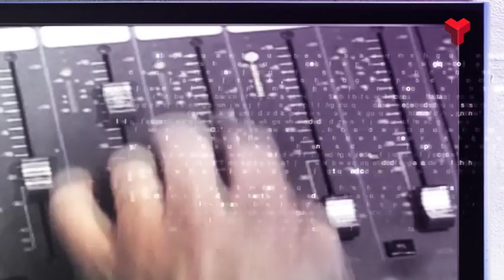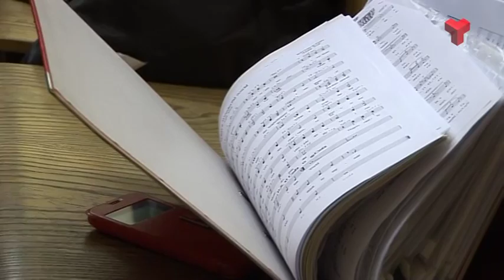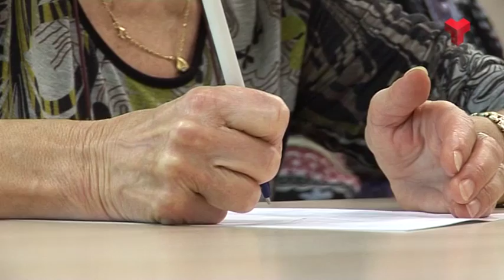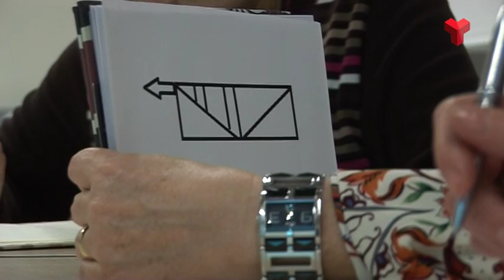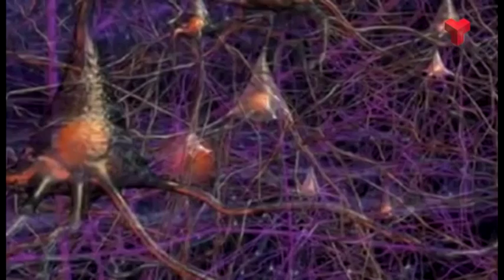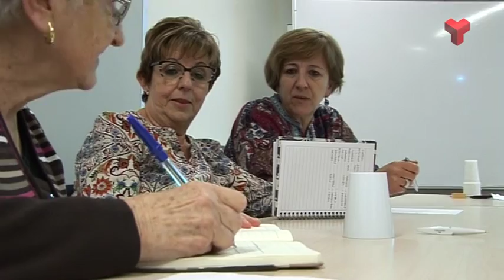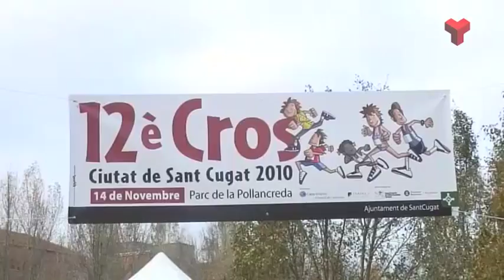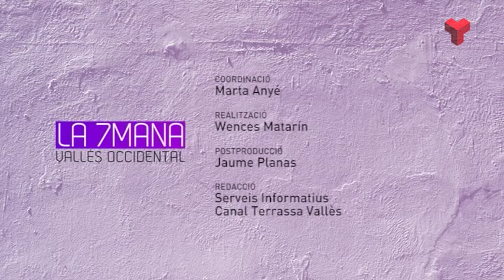La 7mana Vallès Occidental divendres 18-12-2015 de Canal Terrassa